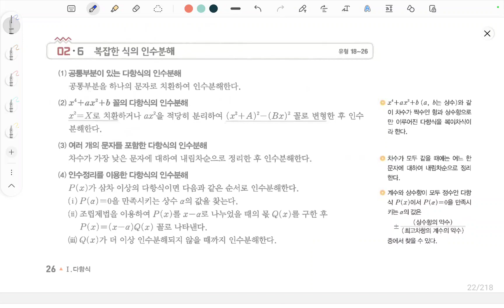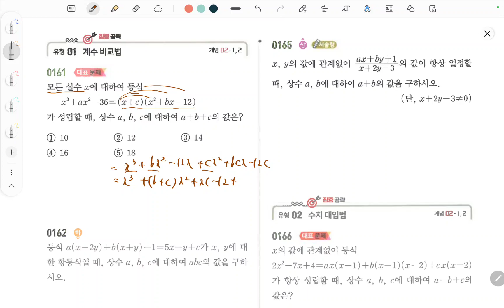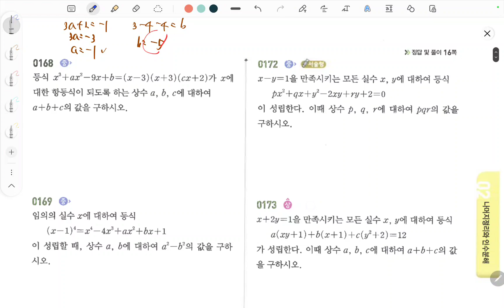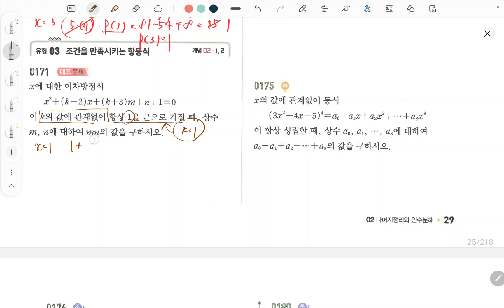고등수학 쎈수학 2022 고등수학 상 나머지정리와 인수분해 24-29페이지 문제 117- 175 번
백년지계

1. 교재구매
2. MailStudy 중상위권 문제
    재생목록/ MailStudy 순열과 조합
3. 자료 교재 사이트
   - onehundredplan.tistory.com (자료 업로드 더 이상 못함)
4. 각종 참고서, 모의고사 강의 목록